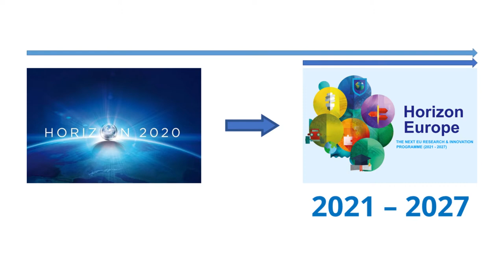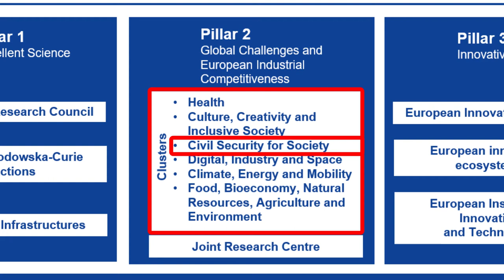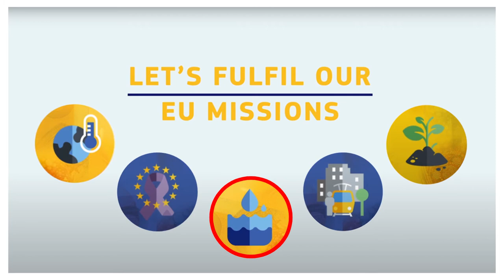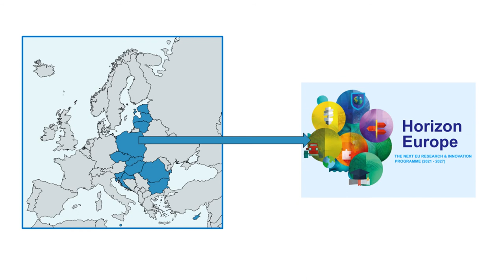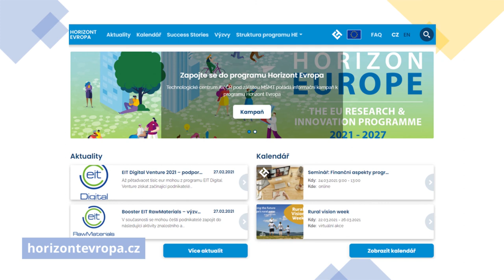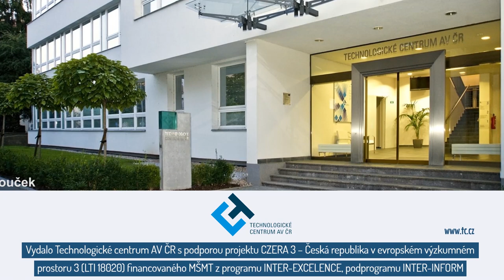Rámcový program Horizont Evropa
Video Vás seznámí se strukturou 9. rámcového programu EU pro podporu výzkumu a inovací Horizontu Evropa.

Vydalo Technologické centrum AV ČR s podporou projektu CZERA 3 – Česká republika v evropském výzkumném prostoru 3 (LTI 18020) financovaného MŠMT z programu INTER-EXCELLENCE, podprogramu INTER-INFORM